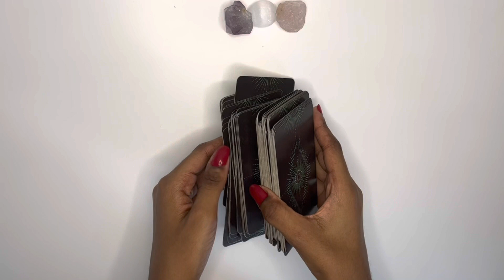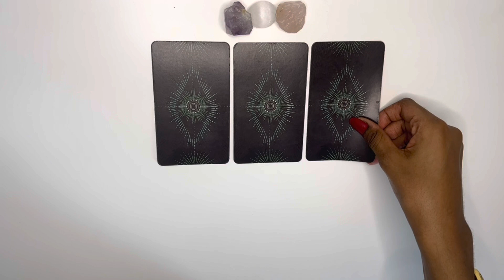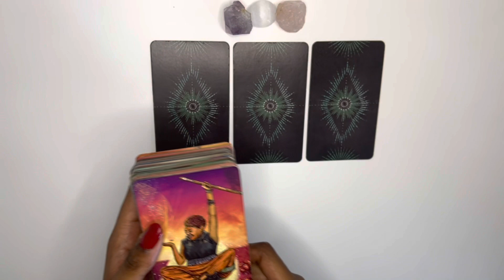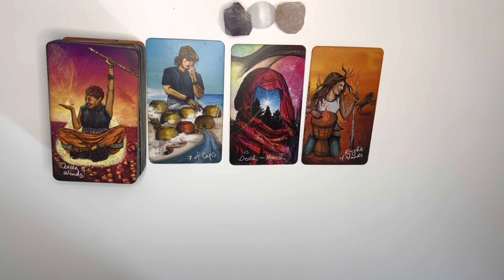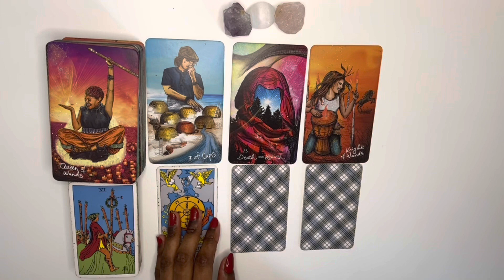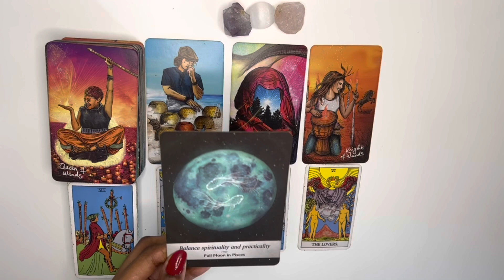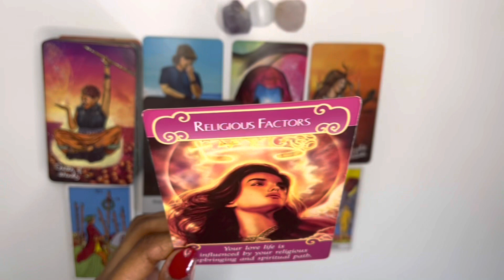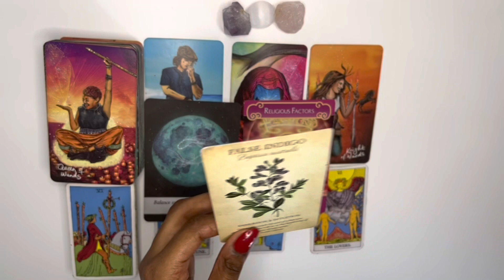Cancer love tarot reading ~ Oct 6th ~ this person’s gonna do something unpredictable